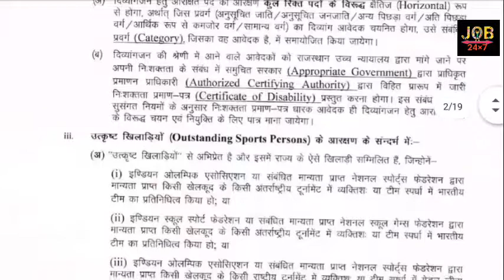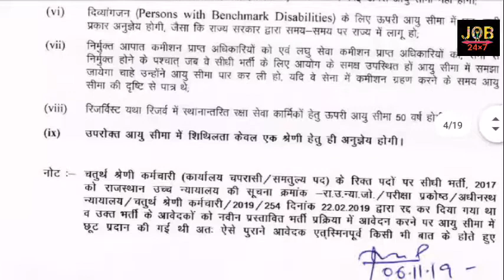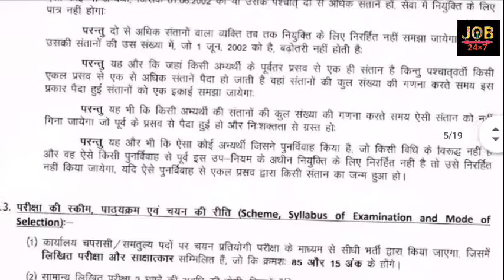Driver & Class IV – 3678 Posts